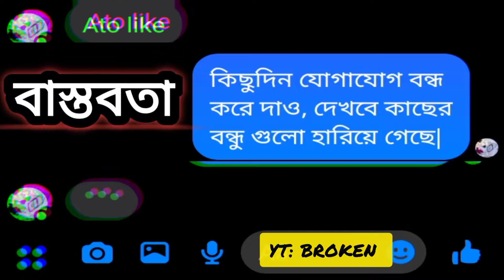কিছুদিন যোগাযোগ বন্ধ করে দাও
THANKS for ur comment.